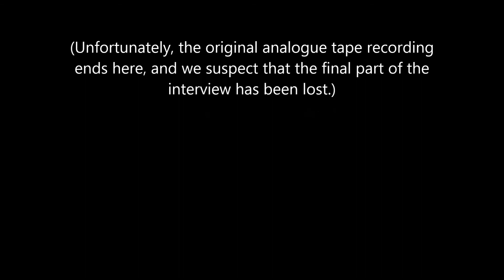C R McIntosh Interview - Summer of 1963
This particular interview was recorded in the summer of 1963 with Cameron Ross McIntosh, who was a Liberal MP from 1925 to 1940 and the father of Cameron Irwin McIntosh, who would become the 15th Lieutenant-Governor of Saskatchewan. It offers a fascinating account of early pioneer life in Saskatchewan, as he came to the Battlefords area from Ontario in 1911. He comments on school teachers and his method of pedagogy, pioneer life in the Battlefords in the early 20th century, and his purchase of a local newspaper and work as a journalist.

“Above all I made the statement—and I think I was the first to make it in Western Canada or in Eastern Canada—that the Northland is where our future would have to be as a nation. And if that were true, the Northland as far as North Battleford were concerned was its future.”—C.R. McIntosh